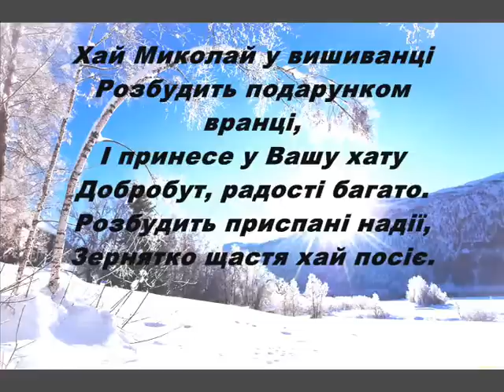1 клас Олександрівська ЗОШ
Голосуйте за роботу 1 класу Олександрівської ЗОШ І-ІІІ ступенів конкурсу «День Святого Миколая» за підтримки Народного депутата України Ігора Бриченка